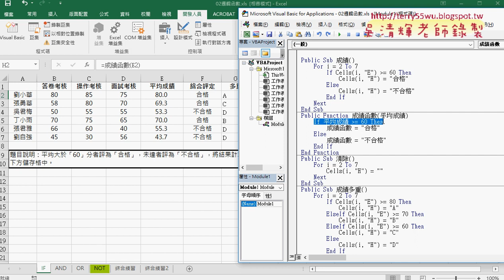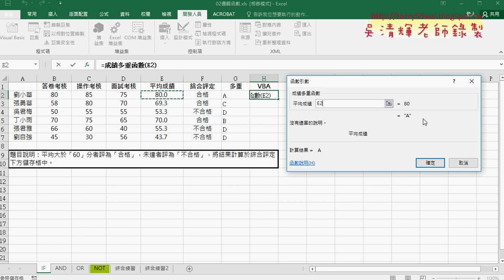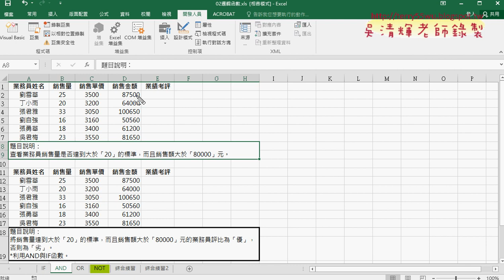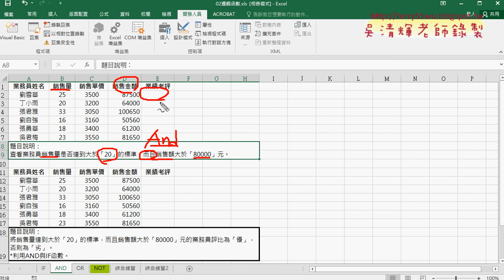04 邏輯判斷轉為自訂函數